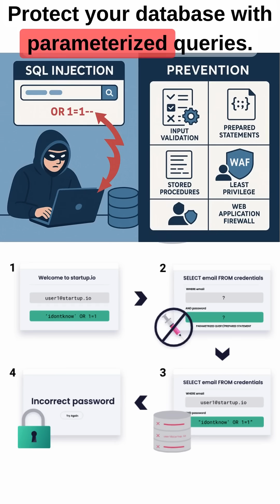SQL Injection: The 1-Line Database Hack in 60 seconds! 🤯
The MOST dangerous 1-line code hack you need to know about! Learn how SQL Injection works and how to protect your systems with Parameterized Queries. 🚨

This is how simple SQL Injection can be. A single quote, an OR 1=1 statement, and a comment (--) is all it takes for an attacker to bypass login and gain unauthorized admin access to a database.

This hack is responsible for some of the biggest data breaches in history. Don't be a target!

✅ How to Prevent This Hack: ALWAYS use Parameterized Queries or Prepared Statements in your code. This separates the code from the data, neutralizing the injection risk.

💉 SQL Injection explained in 60 seconds! This simple code ' OR 1=1 -- has caused millions in damages and massive data breaches.

Learn how hackers exploit lazy coding and how to protect your applications with parameterized queries.

🔐 Want to become a cybersecurity pro who stops these attacks?

• Practice Lab: Hack & Defend Web Apps: [Comment to request Lab Link]

💡 Next Module: PowerShell for Windows Security & Automation

This ONE line of SQL code has caused billions of dollars in damage.
In this short, you’ll learn how attackers use classic SQL Injection to bypass logins and become an instant admin — no password required.

We break down:

🔹 How normal login queries work
🔹 How attackers break out of input fields
🔹 Why ' OR 1=1 -- always returns TRUE
🔹 How the double-dash -- comments out the password check
🔹 Why lazy coding creates massive vulnerabilities
🔹 The #1 fix: Parameterized Queries

Perfect for beginners learning cybersecurity, ethical hacking, web development, or IT fundamentals.

Coming next: Module 3 – Databases + SQL Basics!